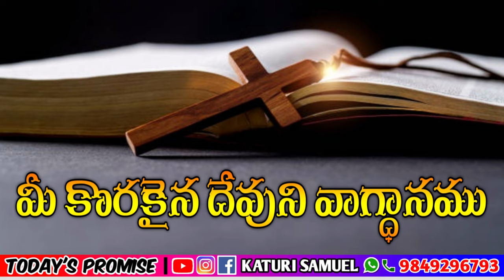Today's Promise 28.03.2023